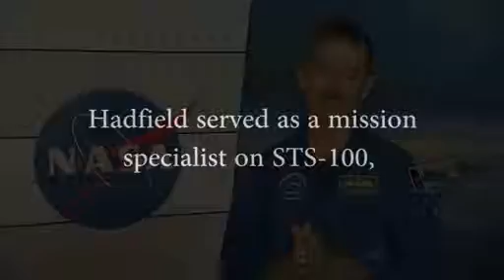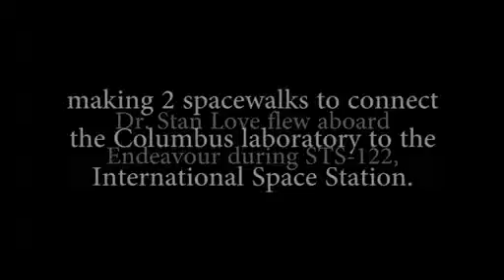Living Space: Endeavour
Astronauts Chris Hadfield and Stan Love discuss their flights on space shuttle Endeavour.